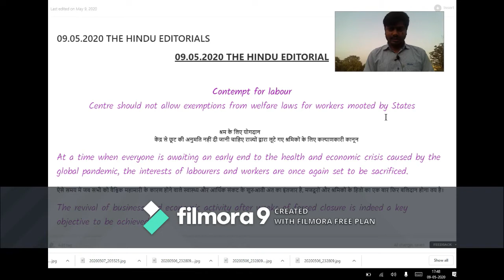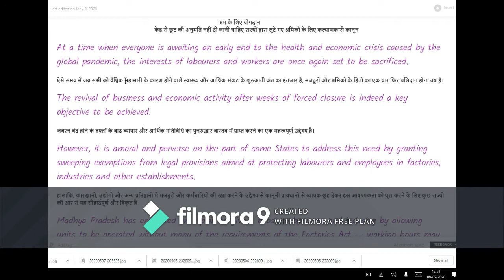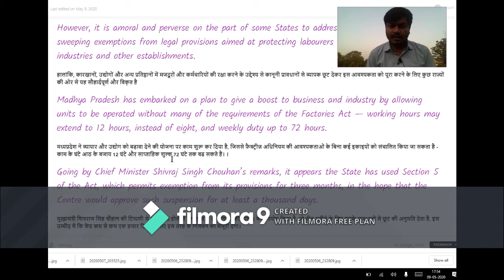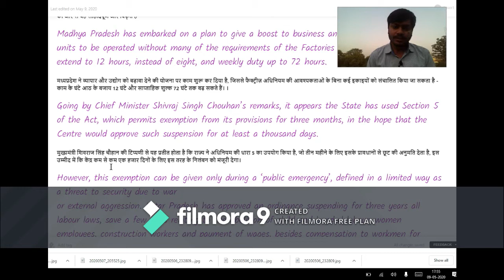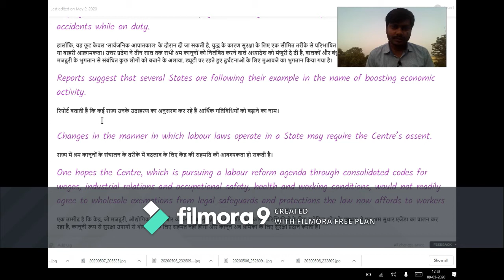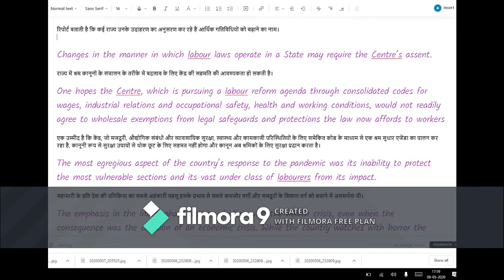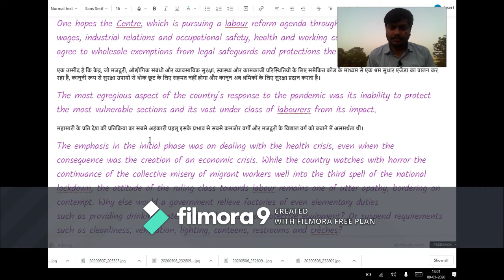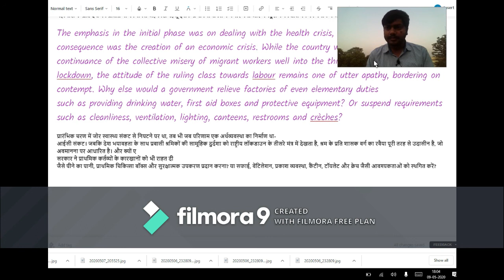09.05.2020||ZERO LEVEL TO ADVANCE || THE HINDU EDITORIALS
HI

THE BEST CHANNEL IN THE INDIA TO THE HINDU NEWS PAPER DAILY
YOU CAN DOWNLOAD FROM GIVEN LINK GIVEN above

Content Covered
Read Hindu
Editorial Today
The Hindu Editorial
Newspaper se English